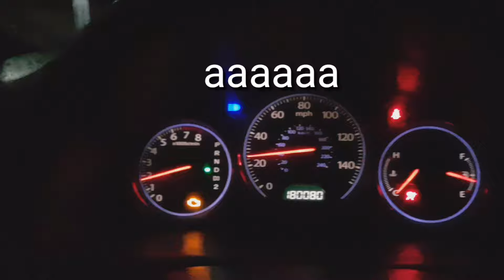UN DIA ABURRIDO , BLOG || FERNANDO DELGADO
Este es mi primer blog para youtube, un dia aburrido que aprobeche para grabar y practicar